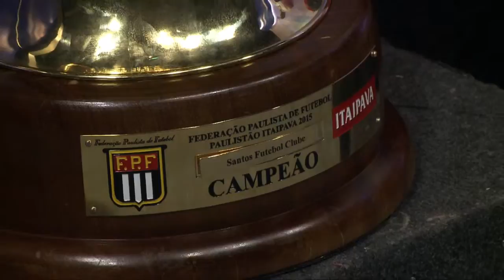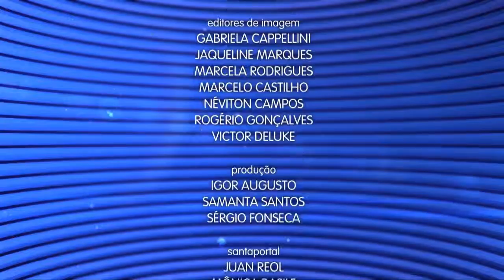Caderno Regional / Telejornal do dia 07/05/2015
Apresentação: Irineu Alves
Editora-Chefe do Jornalismo: Jamile Guimarães
Editor-adjunto: Rubens Manzione
Reportagens: Tatiana Marques / Mayra Ruas / Felipe Gongola
Produção: Igor Augusto / Samantha Santos / Sérgio Fonseca